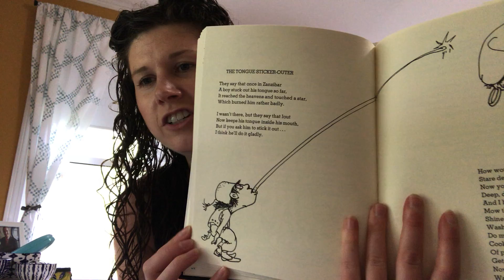Shel Silverstein - The Tongue Sticker-Outer